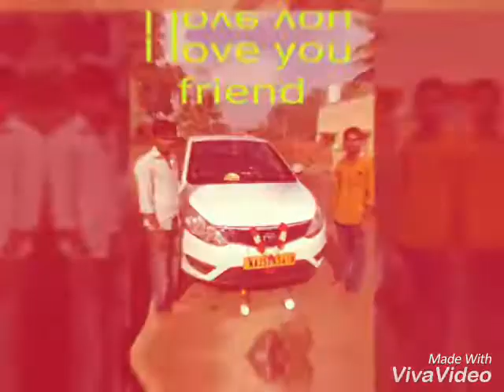Yogesh Kagadal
Yogi